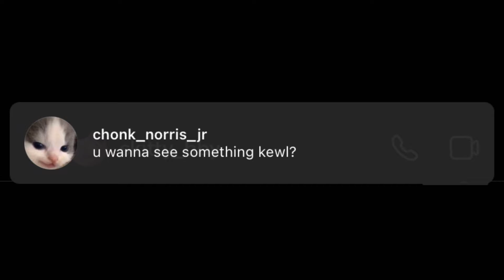definitely not a holographic meatloaf..